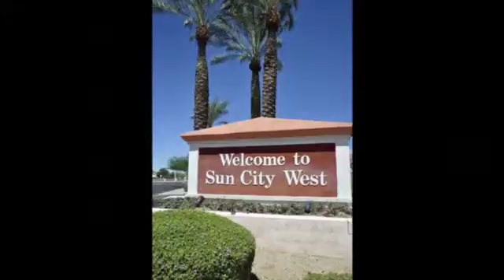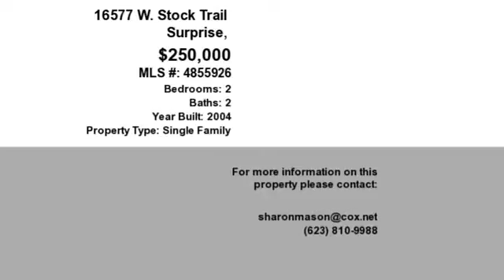Real estate for sale in Surprise Arizona - MLS# 4855926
16577 W. Stock Trail
Surprise Arizona 85387
MLS# 4855926